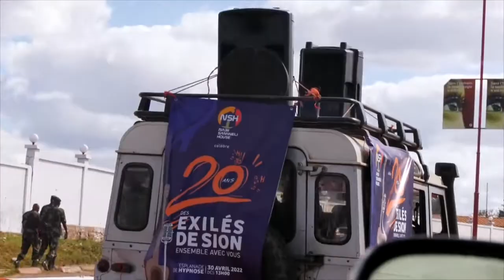Exilés de sion en préparatifs du Méga concert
Le 30Avril 2022, les exilés de sion totalisent 20 Ans d'existence